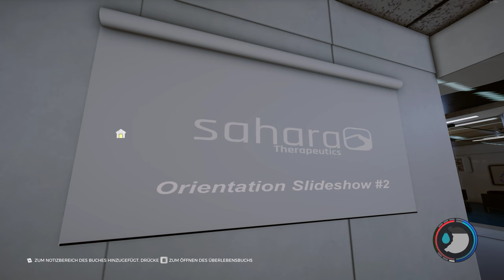The Forest #38/2 Sahara Theraputics (German/Deutsch)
Mein System:
CPU: Intel Core I7 7700K 4,20-4,50 GHz
CPU Flüssigkeitskühlung: Corsair H115i 280 mm Radiator
GPU: Nvidia Geforce MSI GTX 1080 TI 11GB VRAM GDDR5X
Arbeitsspeicher (RAM): Corsair Vengeance LED rot 32 GB GDDR DDR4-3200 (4 RAM-Sticks)
Mainboard: MSI Z270 Gaming Pro Carbon Z270
Netzteil: be quiet bqt l7-730w (730 Watt)
Gehäuse: Corsair Graphite Series 760T V2 mit Seitenfenster
Laufwerke: Samsung DVD, LG Blu Ray
Lüfter Steuerung: AERO Cool X-Vision (5 Lüfter von Corsair 140mm)
Bildschirm: 2x BenQ RL2755HM 27 Zoll
Headset: Gutes altes Corsair Vengeance 2000 Wireless 7.1
Surround Anlage: Logitech Z-906 5.1 (Höre nur über Stereo)
Maus: Roccat Kone XTD 8200 DPI PRO-AIM SENSOR R3
Mauspad: Roccat Taito Control Gaming Mousepad (400 x 320 x 3,5mm)
Tastatur: Roccat RYOS//MK FX Mechanical Keyboard
Festplatte: San Disk Ultra II 480 GB SSD, PNY 240 GB SSD, WD 3 TB HDD (Helium Füllung)